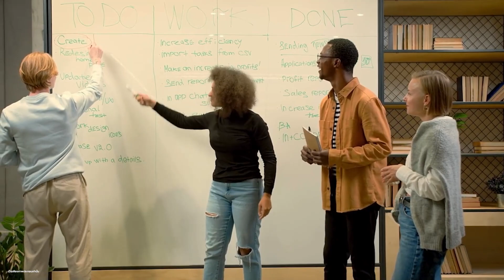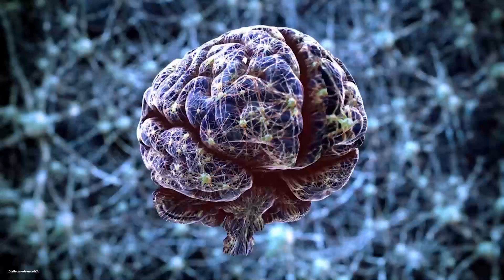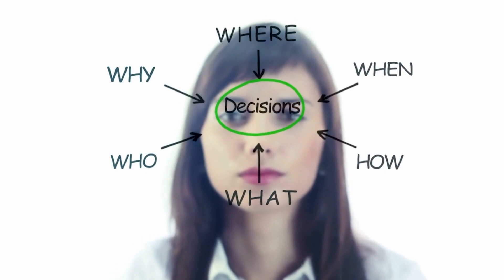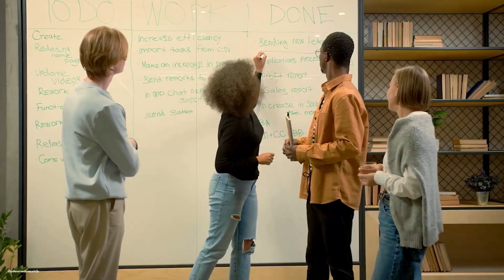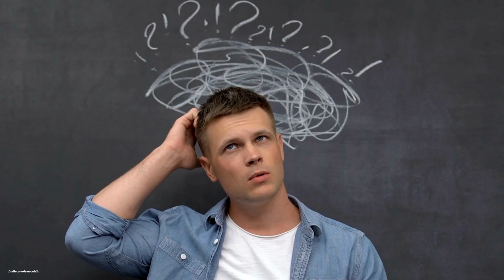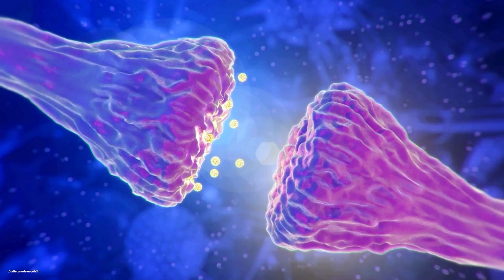ทำไมเรื่องที่เกิดขึ้นในชีวิต ไม่ใช่เรื่องบังเอิญ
เรื่องบังเอิญ หมายถึงเหตุการณ์ที่เกิดขึ้นโดยไม่ได้คาดคิดหรือวางแผนไว้ล่วงหน้า อาจเป็นเหตุการณ์เล็ก ๆ น้อย ๆ เช่น เดินไปเจอเพื่อนเก่าในสถานที่ที่ไม่คาดคิด หรืออาจเป็นเหตุการณ์ใหญ่ ๆ เช่น เจอรักแท้แบบไม่ทันตั้งตัว

เรื่องบังเอิญสามารถเกิดขึ้นได้หลายรูปแบบ อาจเป็นเรื่องของโชคชะตา เรื่องของความบังเอิญ หรือเรื่องของโอกาส บางครั้งเรื่องบังเอิญก็อาจนำไปสู่การเปลี่ยนแปลงในชีวิตของคน ๆ หนึ่งได้

ตัวอย่างเรื่องบังเอิญที่น่าสนใจ เช่น

เหตุการณ์สึนามิที่ประเทศญี่ปุ่นเมื่อปี พ.ศ. 2547 มีคนจำนวนมากที่รอดชีวิตจากเหตุการณ์นี้เพราะบังเอิญอยู่ในสถานที่ที่ปลอดภัย บางคนบังเอิญออกไปทำงานนอกบ้าน บางคนบังเอิญตื่นสาย บางคนบังเอิญตัดสินใจเปลี่ยนเส้นทางการเดินทาง
เหตุการณ์การพบกันของคู่รัก บางคนพบกันโดยบังเอิญในงานปาร์ตี้ บางคนพบกันโดยบังเอิญในรถไฟใต้ดิน บางคนพบกันโดยบังเอิญบนเครื่องบิน
เหตุการณ์การค้นพบสิ่งประดิษฐ์สำคัญ ๆ เช่น กฎแรงโน้มถ่วงของไอแซก นิวตัน บังเอิญเกิดขึ้นจากการที่เขาเห็นแอปเปิ้ลหล่นจากต้นไม้ ยาปฏิชีวนะบังเอิญเกิดขึ้นจากการที่นักวิทยาศาสตร์คนหนึ่งสังเกตเห็นว่าหนูที่ป่วยหายจากโรคหลังจากกินเชื้อราบางชนิดเข้าไป
เรื่องบังเอิญเป็นปรากฏการณ์ที่น่าสนใจที่เราสามารถพบเห็นได้ในชีวิตจริง บางครั้งเรื่องบังเอิญอาจนำไปสู่สิ่งที่ดี ๆ หรืออาจนำไปสู่สิ่งที่ไม่ดี ๆ ก็ได้ แต่ไม่ว่าผลลัพธ์จะเป็นอย่างไร เรื่องบังเอิญก็ล้วนเป็นเหตุการณ์ที่เกิดขึ้นจริงที่เกิดขึ้นโดยไม่ได้คาดคิด

ในวัฒนธรรมไทย เรื่องบังเอิญมักถูกมองว่าเป็นโชคชะตาหรือพรจากสวรรค์ ผู้คนมักเชื่อว่าเรื่องบังเอิญที่เกิดขึ้นนั้นล้วนมีความหมายบางอย่างซ่อนอยู่ ตัวอย่างเช่น บางคนอาจเชื่อว่าการเจอเพื่อนเก่าในสถานที่ที่ไม่คาดคิดนั้นอาจเป็นสัญญาณว่าจะได้พบเจอคนรักเก่า หรือบางคนอาจเชื่อว่าการเจอรักแท้แบบไม่ทันตั้งตัวนั้นอาจเป็นเพราะโชคชะตาลิขิตให้เจอกัน

อย่างไรก็ตาม ไม่ว่าเรื่องบังเอิญจะเกิดจากโชคชะตาหรือความบังเอิญล้วนแล้วแต่เป็นเรื่องไม่อาจคาดเดาได้ สิ่งที่ดีที่สุดที่เราสามารถทำได้ก็คือการใช้ชีวิตให้คุ้มค่าและเตรียมพร้อมรับมือกับทุกสถานการณ์ที่อาจเกิดขึ้นได้